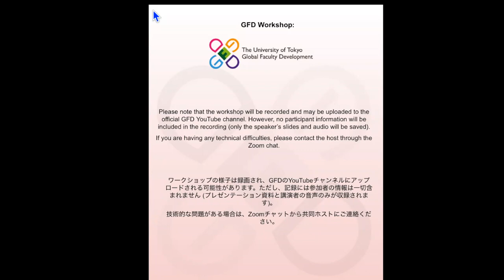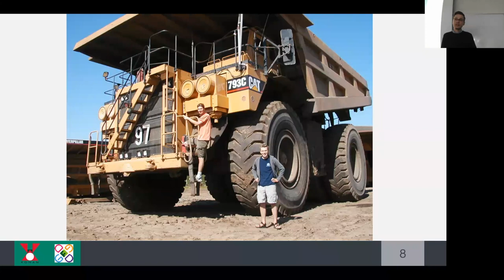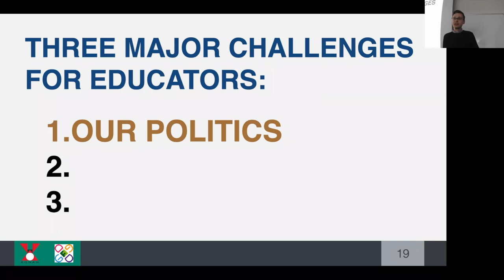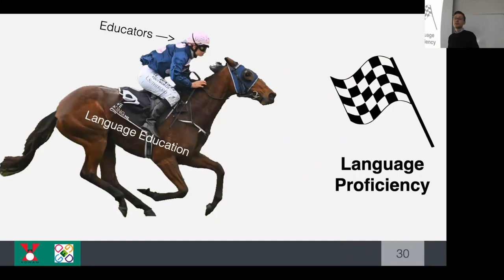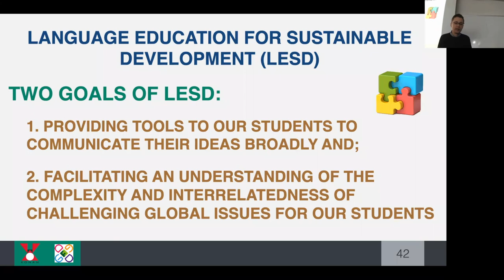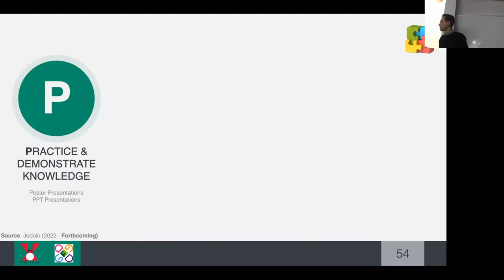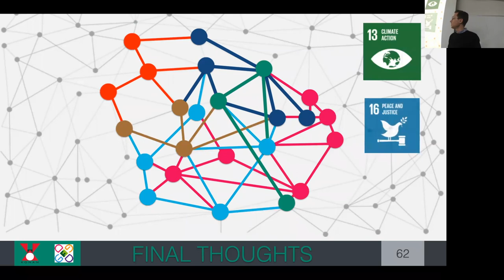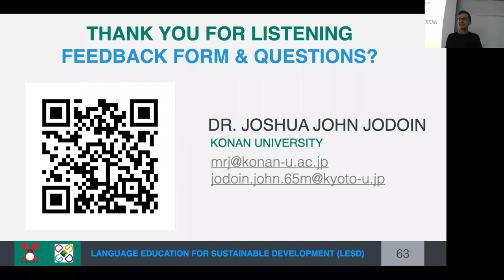2022.11.22 The SCOPE of Sustainability Education: Language Education for Sustainable Development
The SCOPE of Sustainability Education in Japanese Universities: Language Education for Sustainable Development (LESD)

Speaker: Joshua Jodoin
Date: Tue, Nov 22nd, 17:00-19:00
Venue: Komaba Campus, KIBER Building, Room 314
English only

Abstract
Today’s university students will be on the frontline of environmental change in the coming years. As future consumers, voters, business leaders, and community members, all students - not just environmental studies majors - will need to make smart, informed, and consequential decisions in their lives. In this lecture, Dr. Joshua Jodoin will introduce concepts and ideas from Language Education for Sustainable Development (LESD), a field he is developing himself.  Furthermore, he will offer language instructors from any discipline techniques for integrating environmental content and perspectives in their curriculum to help students positively transform their attitudes, behaviors, and the world around them. LESD is a new field of education, which seeks to bridge the gap between sustainability content, often informed by the Sustainable Development Goals (SDGs), and best-practice in language education.

Speaker Bio
Joshua Jodoin, has a Ph.D. in Global Environmental Studies from Kyoto University and over 14 years of teaching experience at universities in Turkey, China, and Japan. Currently, he is Instructor at Konan University; he will introduce his pioneering approach, Language Education for Sustainable Development, which seeks to integrate sustainable development content and language education.